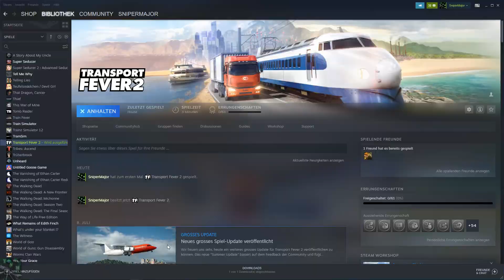Vom Goldgräber zum Eisenbahn-Chef «» TRANSPORT FEVER 2 #002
Wer will schon in staubigen Minen des 19. Jahrhunderts nach Gold graben? Im Transportwesen liegt das Geld!

Simulation von Urban Games.

|Let's Play Transport Fever 2|
Deutsches Lets Play von TheSniperMajor.